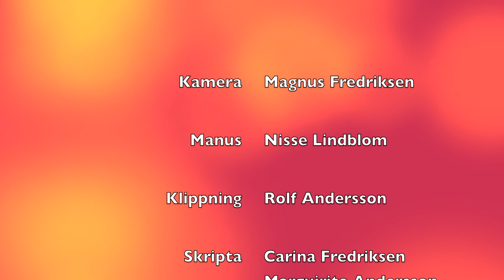Lucka 11 Julkalendern 2012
Roffe o Nisse diskuterar " jobb för vem? "